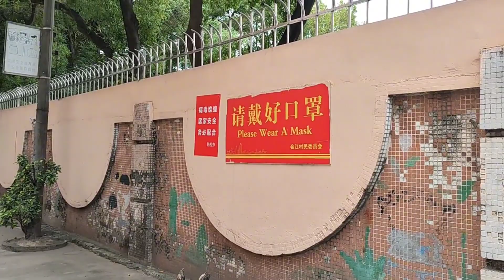广州防控大解除，工人买票回老家，服装老板却逆行上广州，太无奈